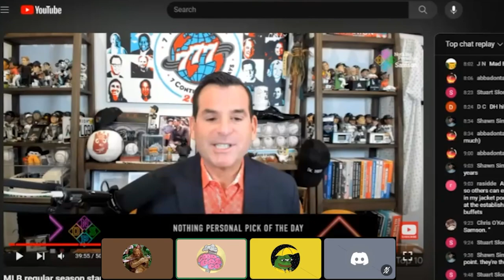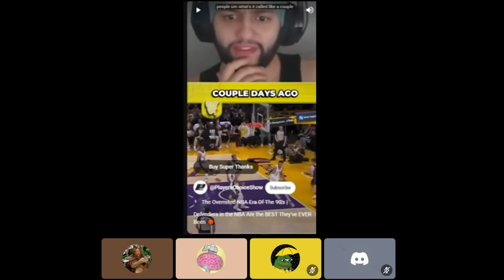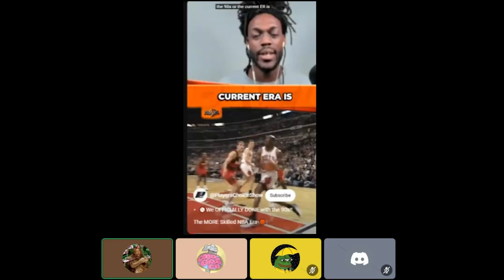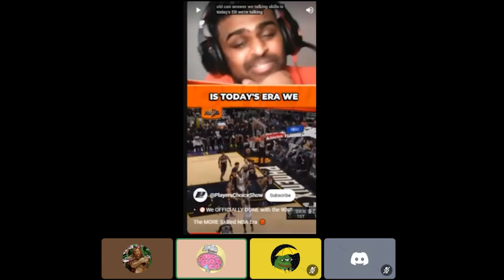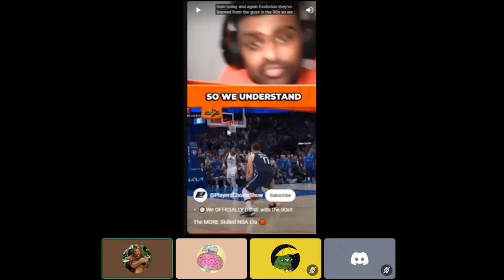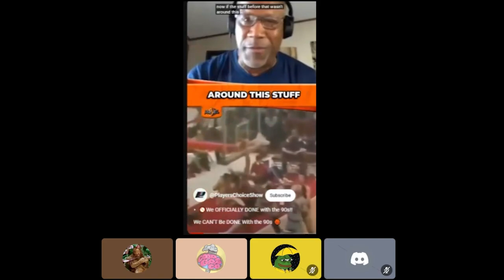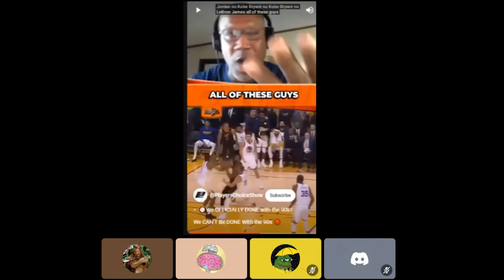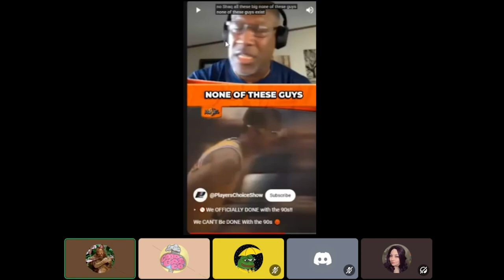Reaction: The NBA Can Turn Into A Different League Overnight | I Hope Fans Realize This